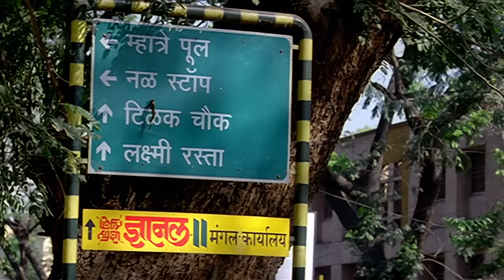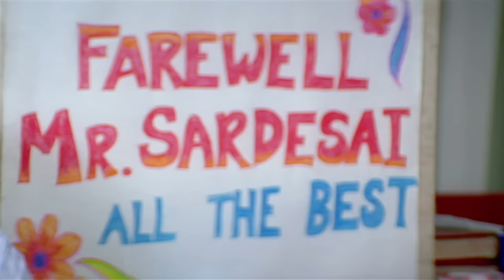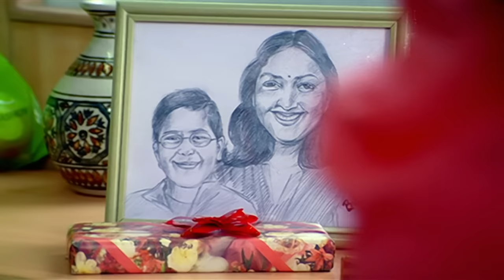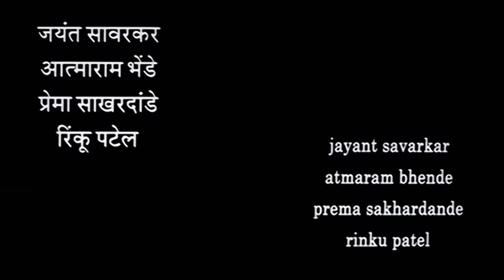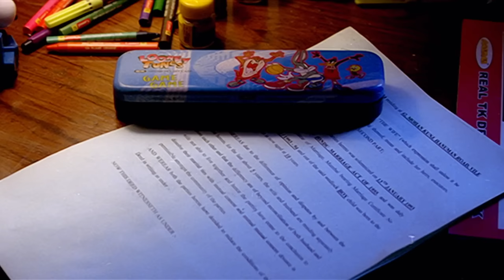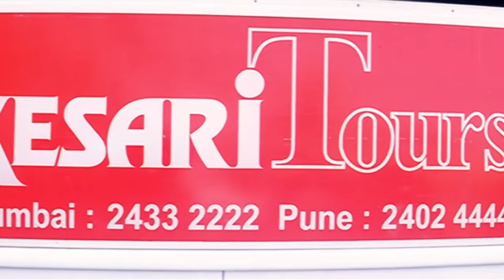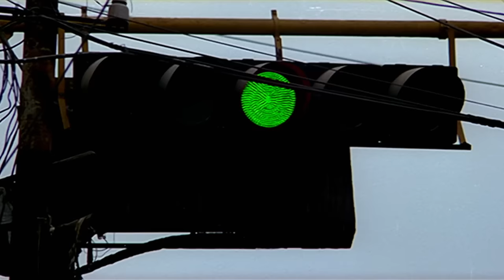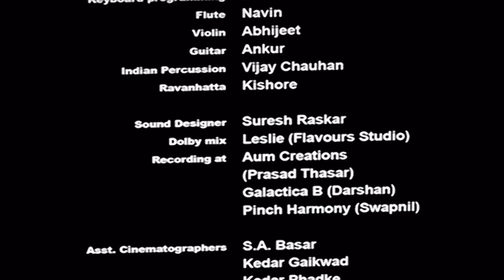Aevdhe Se Aabhaal - Marathi Movie - Prateeksha Lonkar, Ashok Shinde, Harsh Chhaya, Suneeta Sengupta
Bunty, an eleven-year-old boy, lives with his divorced mother and has come to terms with having separated parents. But his life turns chaotic when both his parents find new partners for themselves.